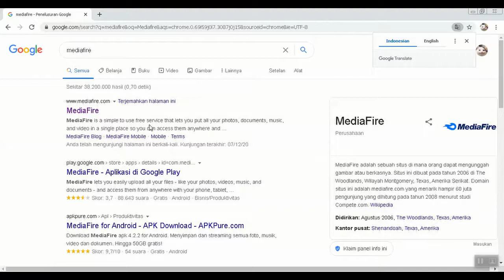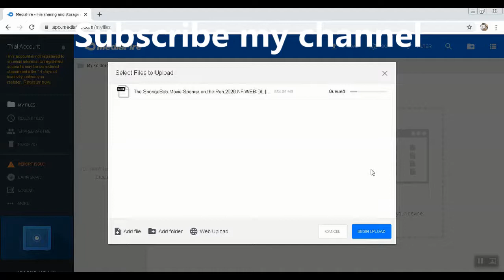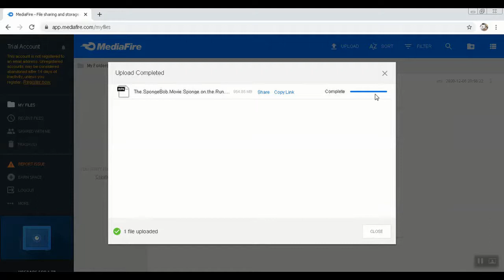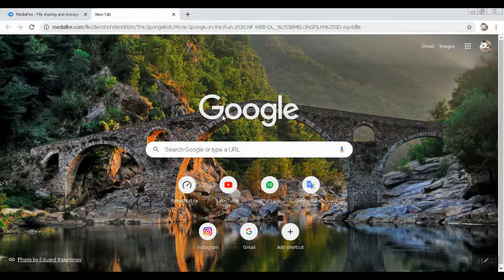Cara share file lebih dari 100 MB (Remastered)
2. pilih file yg mau di upload
3. tunggu sampai file selesai di queue
4. klik begin upload
5. jika sudah selesai, klik close
6. jika ingin berbagi, klik tanda option di samping kanan file nya
7. klik copy link
8. file sudah siap di paste ke manapun
JIKA VIDEO INI MEMBANTU, TERUS DUKUNG CHANNEL INI AGAR LEBIH BERKEMBANG